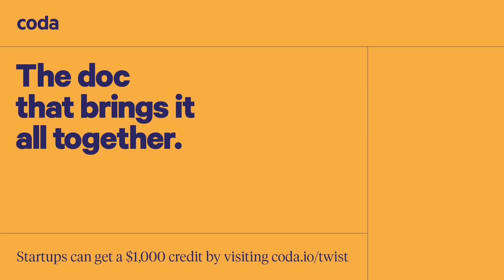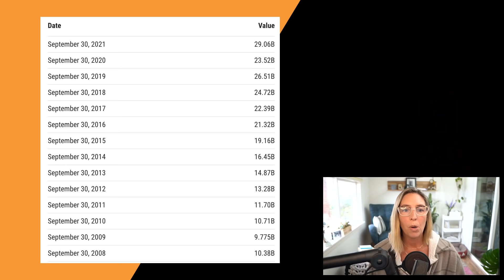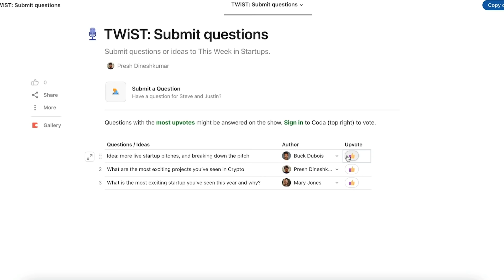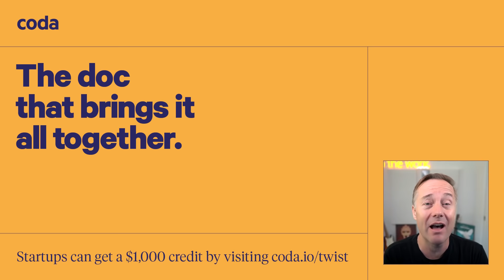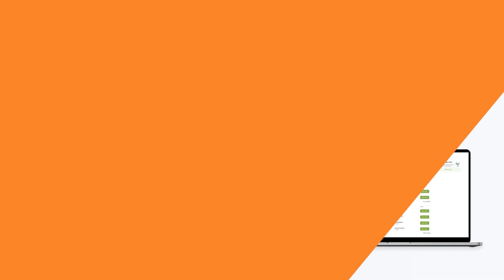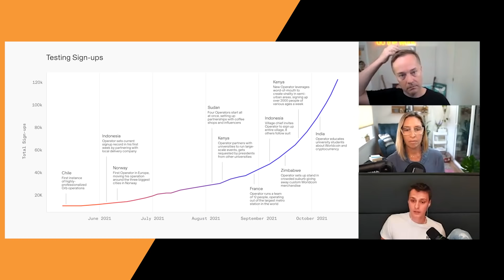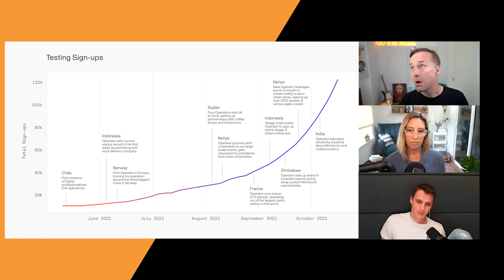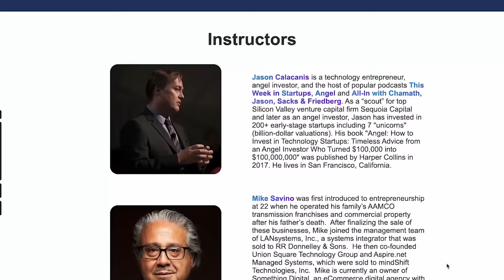Meta's 47.5% take rate + Worldcoin CEO Alex Blania: onboarding the globe to crypto | E1434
00:00  Molly Intros today’s crypto episode
02:17  FB taking 47.5% cut of all transactions in their Horizon Worlds Metaverse
08:07  Chris Dixon named #1 VC in the world by Forbes
09:49 Coda - The All-in-one doc for teams, get a $1,000 credit at
11:08  Interview with Alex Blania of Worldcoin
22:16 Odoo - Get your first app free and a $1000 credit at
23:21  Worldcoin’s iris-scanner “Worldcoin Orb”
31:32 iTrust Capital - Visit to create your Crypto IRA today
32:45  Discussing the controversy surrounding Worldcoin’s iris scanning

Thanks to our partners:
Coda - The All-in-one doc for teams, get a $1,000 credit
Odoo - Get your first app free and a $1000 credit
to create your Crypto IRA today